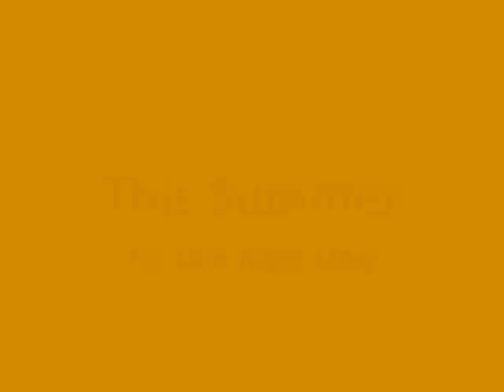WBC All Stars of Dance Feature: Daniel Ulbricht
Tickets are on sale now for this year's one night only All Stars of Dance performance!

This one night only performance will feature Maria Kochetkova, Joan Boada, Adeline Pastor, Rolando Sarabia, Misa Kuranaga, Lia Cirio, and more - all among winners of the 2012 World Ballet Competition! Don't miss world-premiere choreographies by Edgar Anido and Viktor Plotnikov! The electrifying All Stars of Dance culminates the World Ballet Competition on Sunday, June 3, 2012 at 7:00 pm - held at Bob Carr Performing Arts Center in Orlando, Florida, USA.